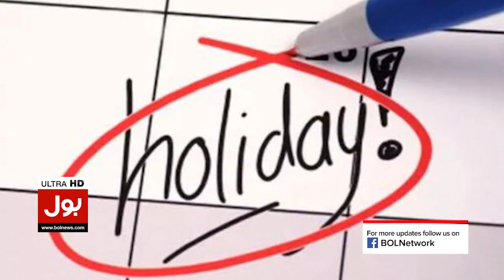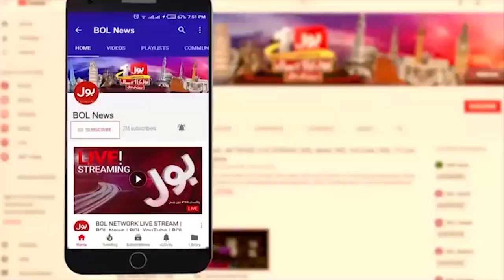School Closed In Pakistan | Big Announcement | Breaking News